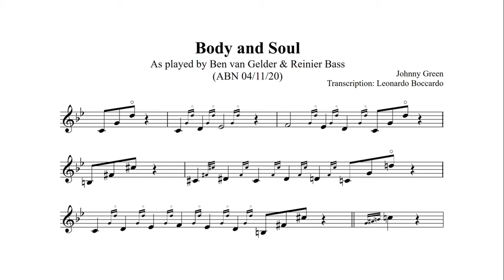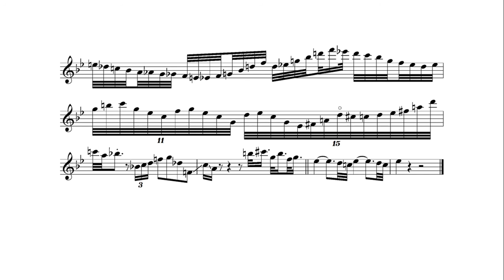Ben van Gelder - Body and Soul (solo transcription) - Amsterdam Blue Note 04-11-2020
Body and Soul performed by Ben van Gelder & Reinier Bass on the Amsterdam Blue Note
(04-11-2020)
Saxophone: Ben van Gelder
Guitar: Reinier Bass
Composer: Johnny Green
Transcription: Leonardo Boccardo